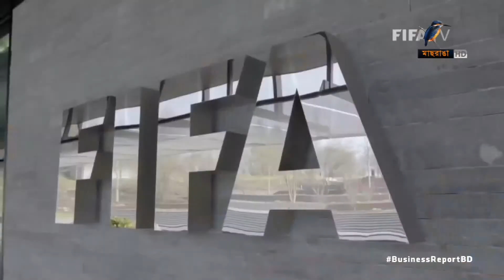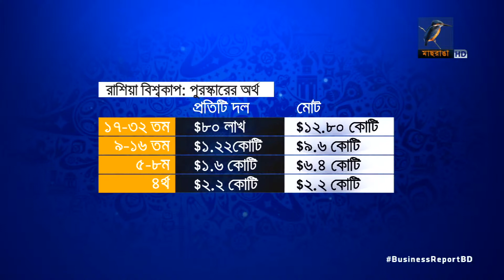বিশ্বকাপ ২০১৮ ফিফার লাভ ক্ষতি